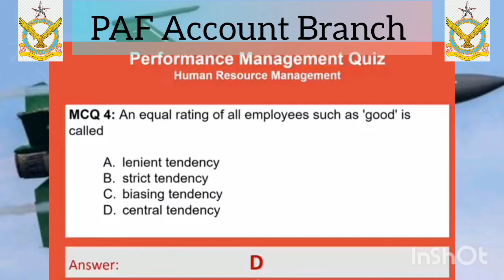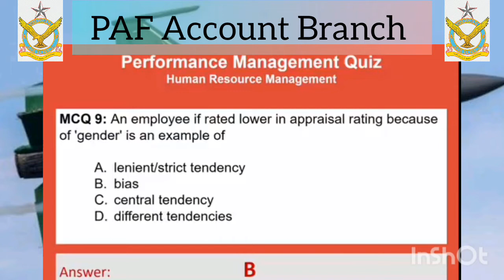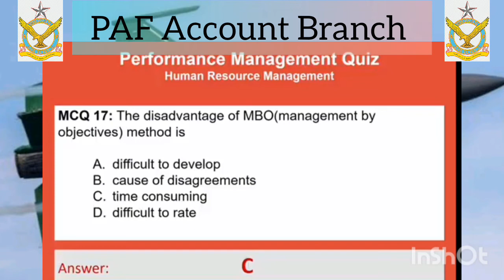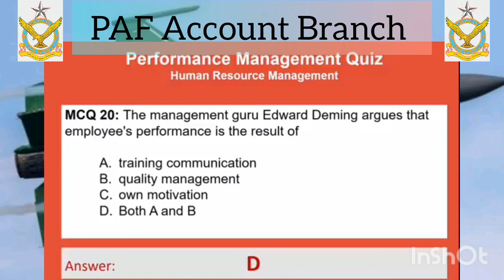PAF Account Branch mcqs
Pakistan airforce commission test account branch Mcq's
Pakistan airforce account branch test Mcq's
performance management mcqs
management Mcq's